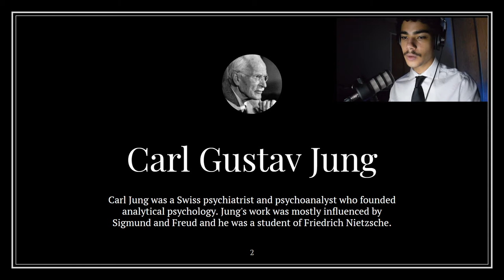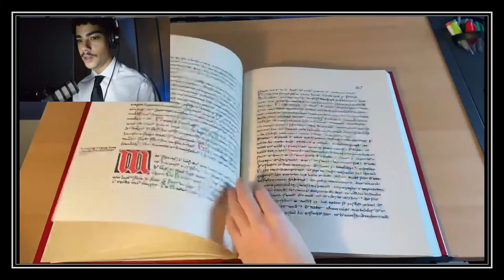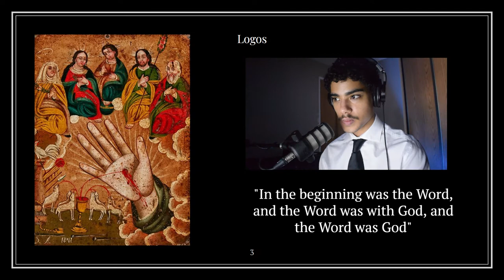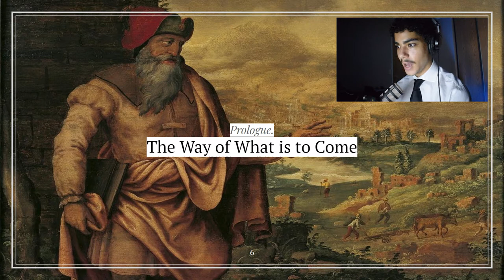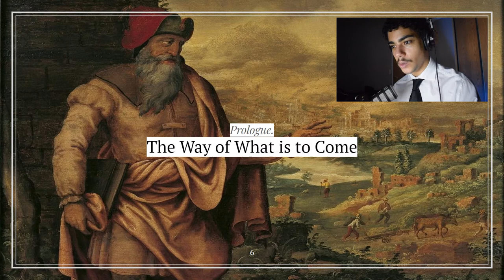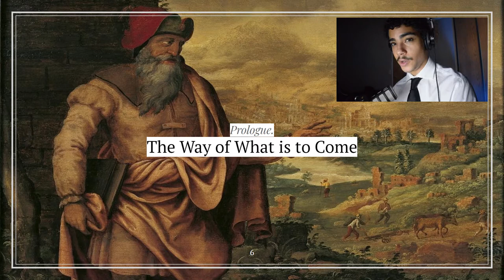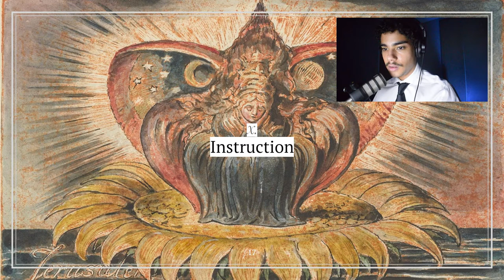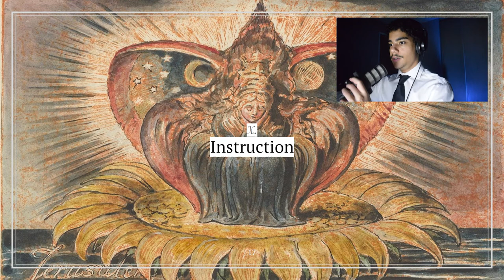The Red Book: Liber Primus - Carl Jung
“I must learn to love you" Carl Jung

Timecodes
00:00:00 - Introduction
00:30:59 - Prologue
00:53:57 - I
01:00:50 - II
01:14:48 - III
01:21:20 - IV
01:34:03 - V
01:53:01 - VI
02:01:12 - VII
02:06:11 - VIII
02:24:12 - IX
02:40:44 - X
03:00:10 - XI
03:22:50 - The End

The third video from my lecture series: Great Books. Hope you guys enjoyed the video. Liber Secundus (Part 2) Should be uploaded in the near future.

The Red Book: Liber Novus - Carl Jung
When Carl Jung embarked on an extended self-exploration he called it his “confrontation with the unconscious,” the heart of it was The Red Book, a large, illuminated volume he created between 1914 and 1930. Here he developed his principal theories—of the archetypes, the collective unconscious, and the process of individuation—that transformed psychotherapy from a practice concerned with the treatment of the sick into a means for the higher development of the personality.

While Jung considered The Red Book to be his most important work, only a handful of people have ever seen it. Now, in a complete facsimile and translation, it is available to scholars and the general public. It is an astonishing example of calligraphy and art on a par with The Book of Kells and the illuminated manuscripts of William Blake. This publication of The Red Book is a watershed that will cast new light on the making of modern psychology. 212 color illustrations.